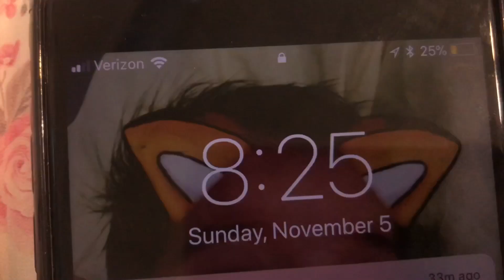BABY IN HOSPITAL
Spending nights with Mel in the hospital. Cant wait to bring her home.